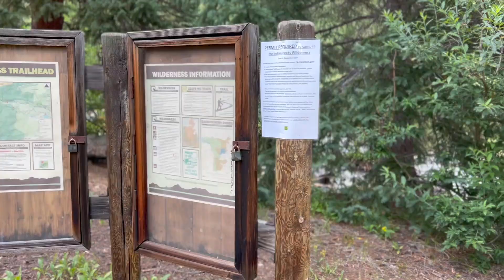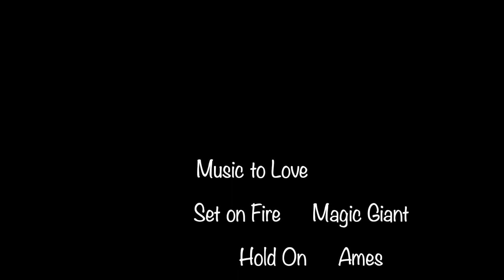Backpacking Buchanan Pass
Weekend backpack over the continental divide via Buchanan Pass. Start Camp Dick and get picked up at Monarch Lake.